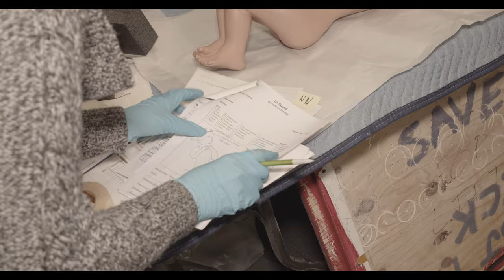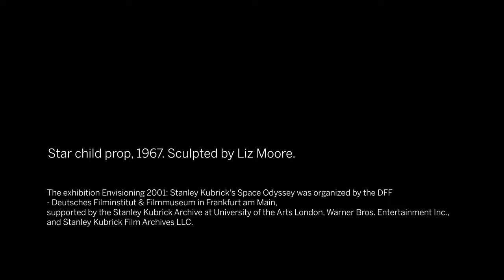Envisioning 2001: Unboxing Star Child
This behind-the-scenes video captures a moment in the installation of the exhibition "Envisioning 2001: Stanley Kubrick's Space Odyssey" at Museum of the Moving Image in early January 2020. Seen in the video are Barbara Miller, Director of Curatorial Affairs; Wendell Walker, Deputy Director for Exhibitions and Operations; Jannette Reichel, Collections Manager; and Tim Heptner, Exhibition Manager from Deutsches Filmmuseum and Filminstitut (DFF), the lending institution.

Envisioning 2001: Stanley Kubrick's Space Odyssey is on view January 18–July 19, 2020 (currently closed due to the coronavirus crisis).

This video was filmed and edited by Leonardo Santana-Zubieta, Education Department's Filmmaker in Residence.